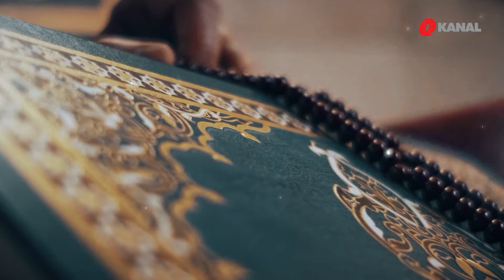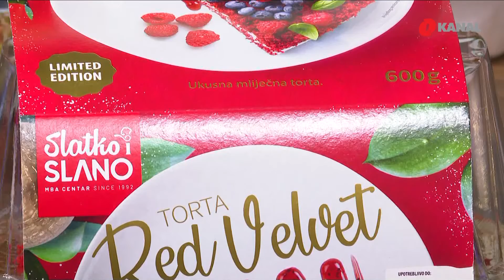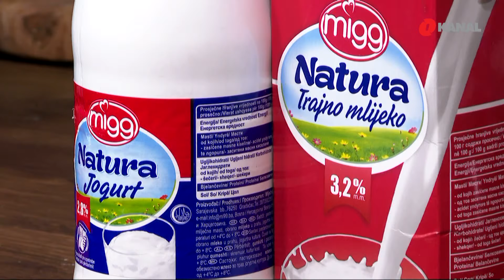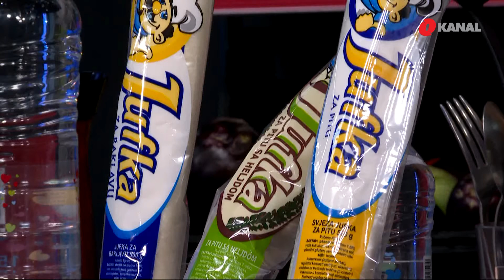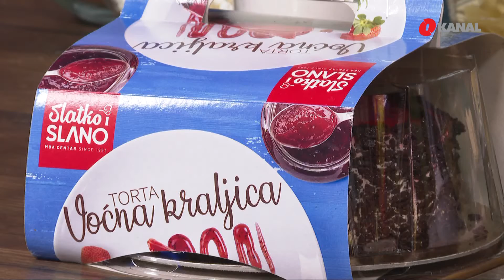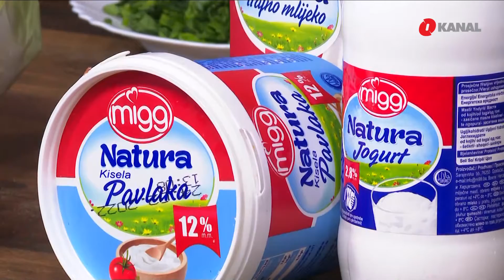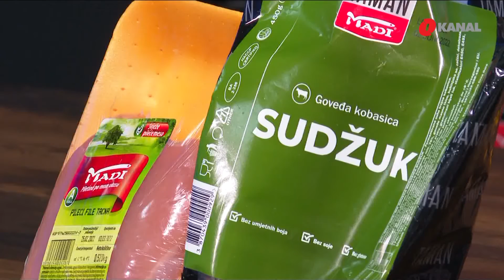Ramazanska kuhinja sa Sabihom i Bilalom #19 - Domaći pilav po receptu naših nana